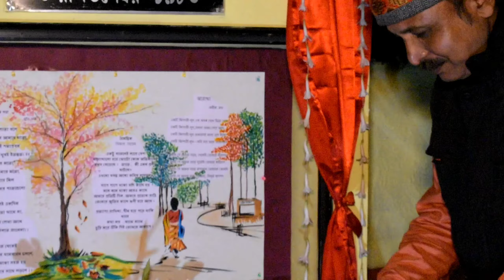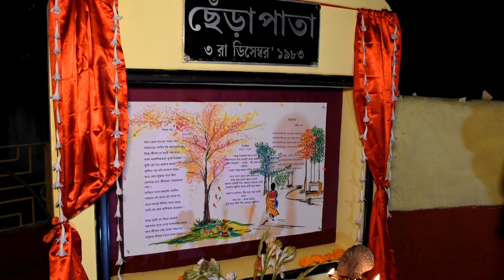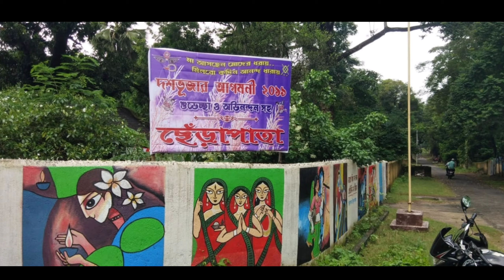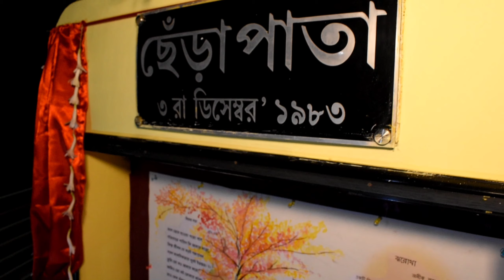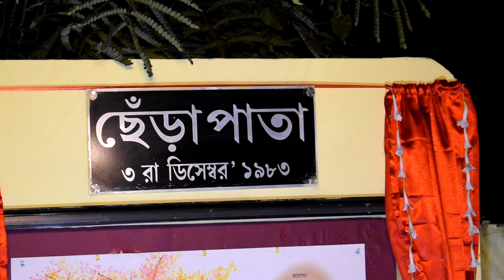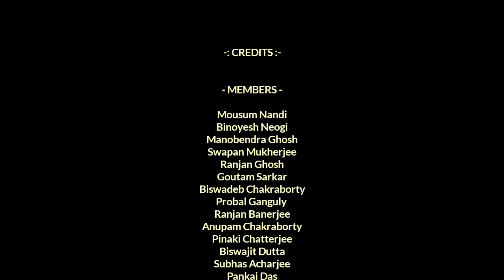৩৭ শের ' ছেঁড়াপাতা || THE YOUTH'S SQUAD || Chenrapata || South Road, Burnpur || বাংলা সাহিত্য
It's basically a video on Bangla Sahitto "CHENRAPATA".
Our Instagram Accounts are :-
Talented Content Writters and Artist are globally exposed on this